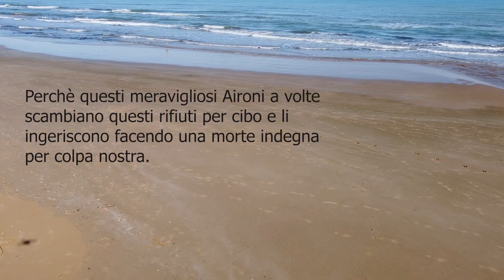CENERINO, UN AIRONE CHE AMA VIESTE